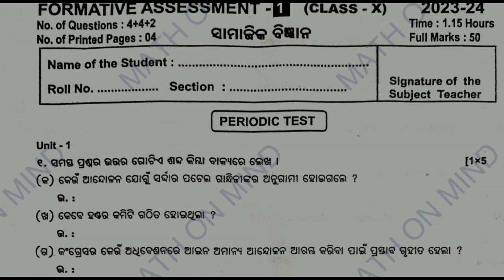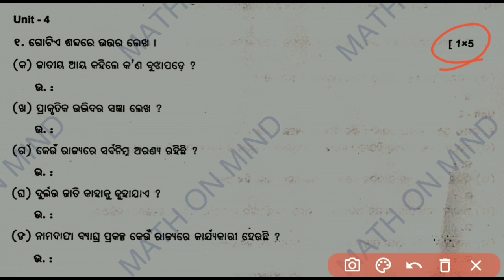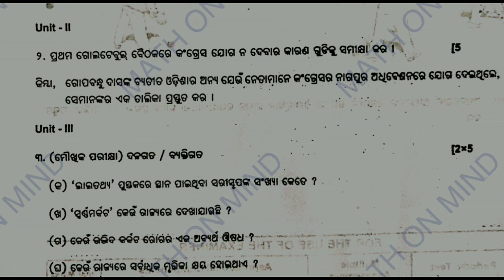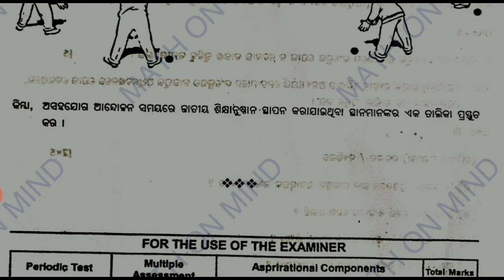FA1 CLASS 10 SOCIAL SCIENCE, fa1 Samajika Bigyana